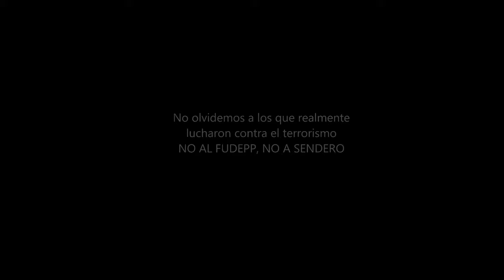Douglas Arteaga Pascual es el agente de inteligencia del ejército infiltrado en Sendero por 30 años